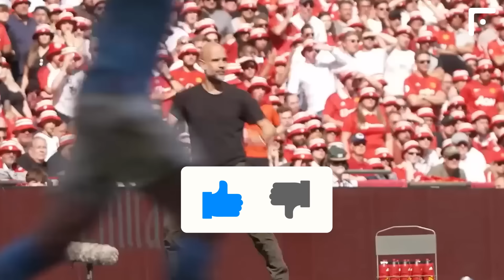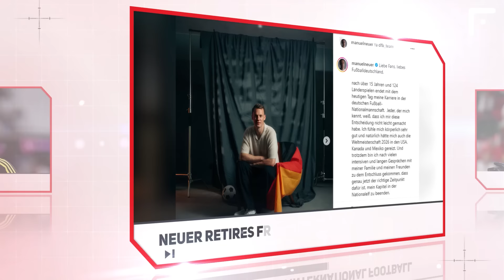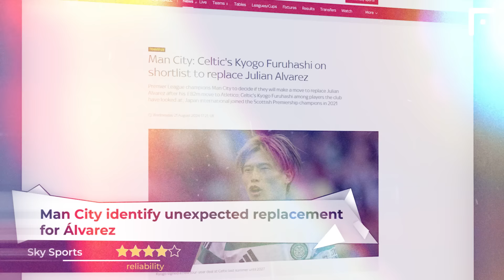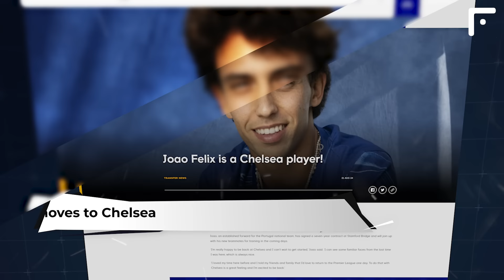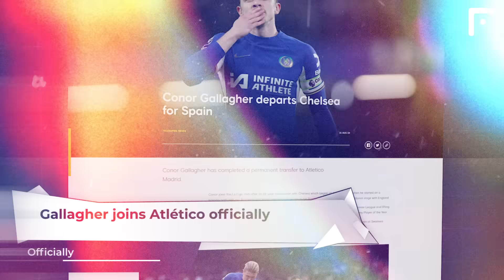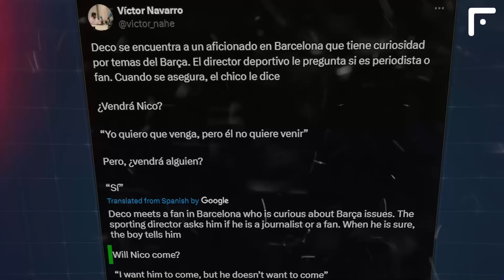BARCELONA' SHOCKING TRANSFER PLAN REVEALED! This is WHOM Barca will sign!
Moving on to the main news of the release!

Lukaku on his way to Napoli
Fabrizio Romano
Reliability: 5

Napoli are making progress in talks with Chelsea regarding the transfer of Romelu Lukaku. Within the next 24 hours, the Napoli director will meet with Chelsea representatives in London to come to a final decision. All parties involved in negotiations expect Lukaku to become the Parthenopeans' player in the coming days.

Man City identify unexpected replacement for Álvarez
Sky Sports
Rating: 4

Manchester City are showing interest in Celtic striker Kyogo Furuhashi. The 29-year-old Japan international could replace Julian Álvarez, who recently made the switch to Atlético for €75+25 million. Thus, the Sky Blues are considering entering the transfer market to find a replacement for him, with the option of recruiting Furuhashi being on the table. The Premier League titans will only discuss the possibility of a move if the right option becomes available, however, no decision has been made on any player yet.
Kyogo Furuhashi has been representing Celtic since the summer of 2021, when he arrived from the Japanese side Vissel Kobe for just over €5 million. Here is the transfer story. During his 3 year spell at the club, the Japanese made 135 appearances, scored 73 goals, and delivered 16 assists. Kyogo's current deal with Celtic runs until 2027.

Félix moves to Chelsea
Officially

Atlético Madrid ace João Felix has joined Chelsea, signing a 7-year contract with the London club. Earlier on, it was reported that Chelsea would pay €65 million for the Portuguese - €35 million upfront and another €30 million over time. But then it turned out that these rumours were not accurate. It must be recalled that the striker has already performed for the Blues in the second half of the 2022/23 season on a loan deal. He managed to score 4 goals in 20 appearances.

Gallagher joins Atlético officially
Officially

England midfielder Conor Gallagher has become an Atletico Madrid player. Previously, Fabrizio Romano reported that Chelsea received €42 million for their now-former representative. The contract runs until 2029 and it was signed last week.

Gündoğan to become Man City's man today
Fabrizio Romano
Reliability: 5

Barcelona midfielder İlkay Gündoğan will return to Manchester City. As reported by Fabrizio Romano, the Citizens and the Germany international have reached an agreement on a transfer. Ilkay will quit Barcelona for free and pen a contract with the reigning Premier League champions until June 2025. The deal could be officially announced today.

Nico did not want to come to Barça
Victor Navarro
Reliability: 4

Barcelona sporting director Deco met a fan who was concerned about the club's signings and told him that the transfer of Athletic Bilbao winger Nico Williams is off the table so far.

- “Will Nico come?

- I want him to come, but he doesn't want to.

- But will anyone else come?

- Yes,” assured Deco.

Nico has been part of the Lions' system since 2013.

Chiesa emerges as Barça's main transfer target
Nicolò Schira
Reliability: 4

Juventus ace Federico Chiesa could end up at Barcelona, who are ready to open talks with Juventus regarding the Italian's move. To elaborate, the winger is asking for a contract that runs until 2028 and believes that Barcelona is the best place where he can further develop his career. Juventus demand €15 million for their star. By the way, the player's agent, Fali Ramadani, is already working on a deal.